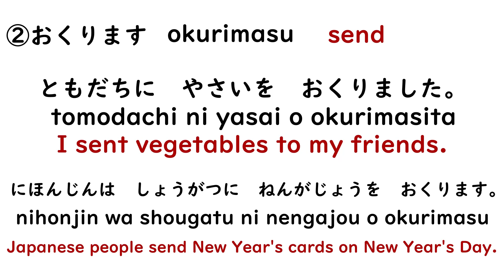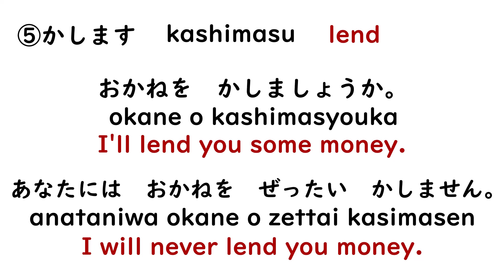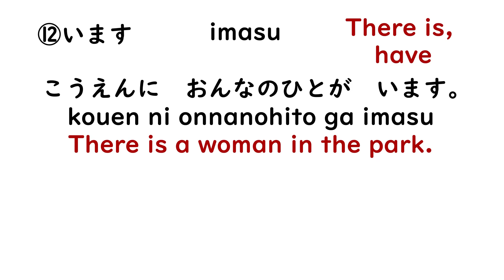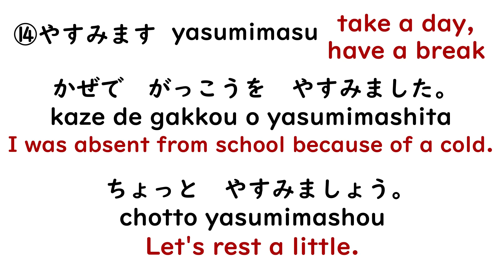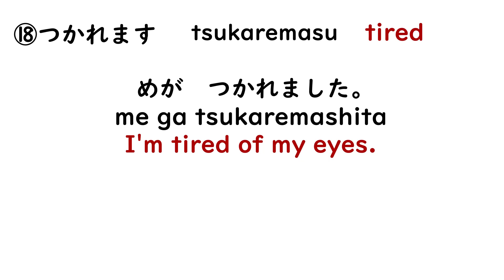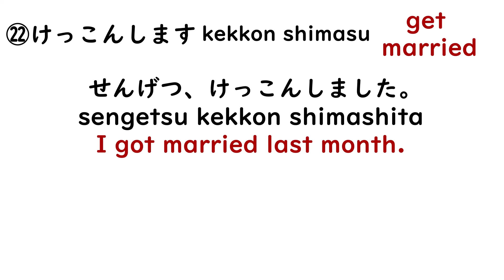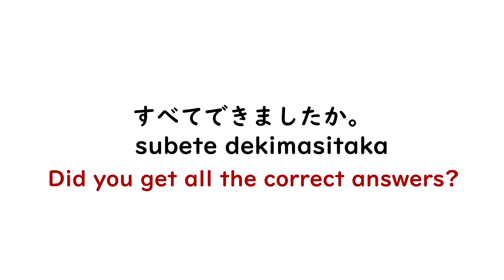【LEVEL2】Learn 25 Japanese verbs with Roman alphabet and Hiragana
【online lesson】
Online lessons of Nihon-go Explorer Academy are  for people who want to study Japanese in a fun, cheap and efficient way.  If you are interested, please see the site below.

【Offline lesson】
Foreign students living in Japan can take my real lessons if You live in Echizen City, Fukui Prefecture.